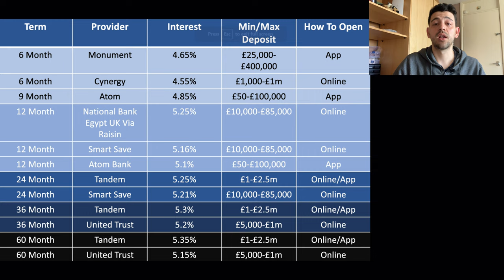Ultimate Guide To High Interest Savings Accounts In 2023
In this video, I will be covering the Best Savings/Bank Accounts of 2023 in the UK offering the highest interest rates allowing you to stretch your money further and save more over time!
We discuss the different types of account from easy access, and regular savings accounts, to notice and fixed term accounts to really reap the rewards that come with having interest dropped into your account that you don't even have to work for.